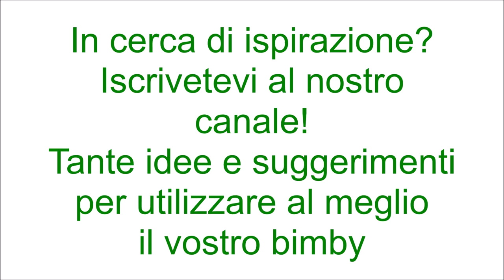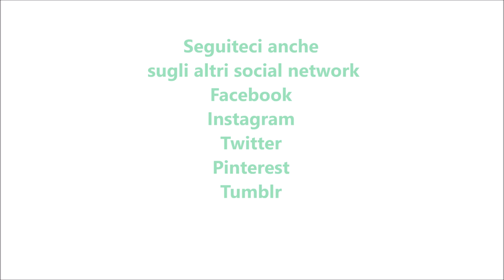Pan pizza con verdure per bimby TM6 TM5 TM31 TM21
Ingredienti per l'impasto:
300g di farina di semola di grano duro
200g di farina di tipo "0"
250g di acqua
2 cucchiaini di sale
2 cucchiaini di zucchero
60g di olio e.v.o.
15g di lievito di birra fresco

Ingredienti per il ripieno:
200g di scamorza tagliata a dadini
230g di melanzane tagliate a dadini
350g di acqua
100g di carote
80g di pomodori tagliati a cubetti
50g di mais
1 mazzetto di prezzemolo tritato
sale, pepe e olio  q.b.